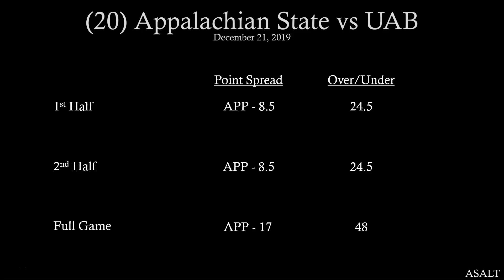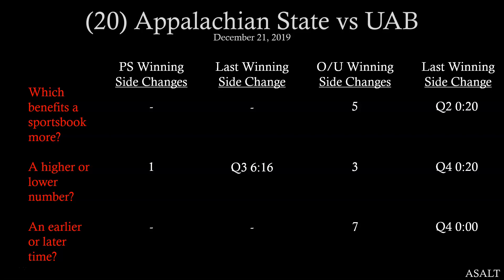NCAAF Betting Analysis | 20 Appalachian State vs UAB | December 21, 2019